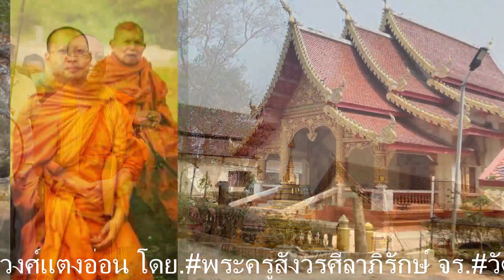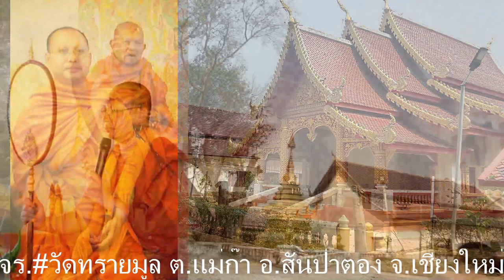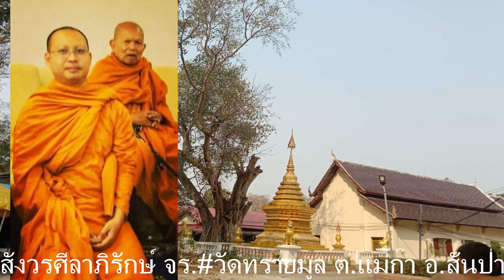03/03/67-รายการธรรมาภิวัฒน์ เรื่อง โดย.พระสาธิต ธีรปญฺโญ ผอ.สถานปฏิบัติสบเติ๊น อ.แม่ทะ จ.ลำปาง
23/03/67-รายการธรรมาภิวัฒน์ เรื่อง โดย.พระสาธิต ธีรปญฺโญ ผอ.สถานปฏิบัติสบเติ๊น อ.แม่ทะ จ.ลำปาง